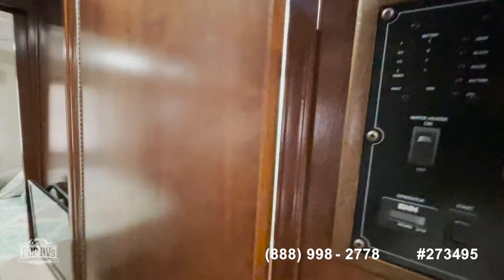[SOLD] Used 2018 FR3 32DS in Nokomis, Florida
This RV has been sold  (Pekin, IL).  Viewers who viewed this RV were most likely to view the following comparable listings, which are still for sale:

2018 Georgetown XL 369DS in Key Largo, Florida - $129,900

2018 Sunstar LX 35F in Mocksville, North Carolina - $117,300